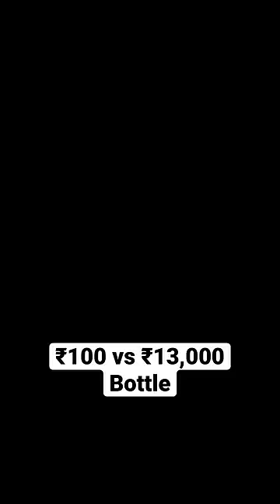₹100 vs ₹13,000 Bottle - Let's Try